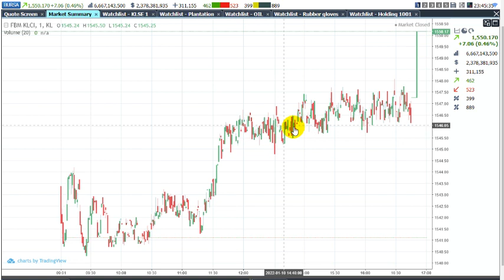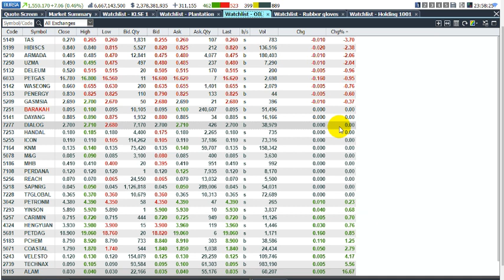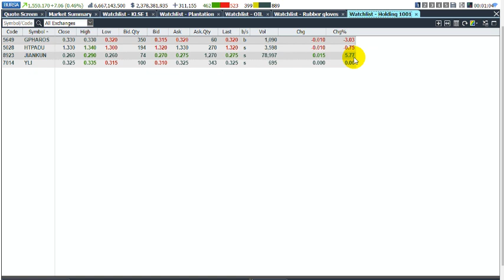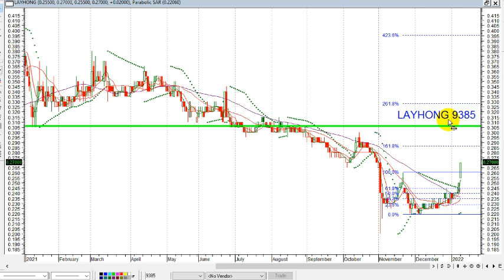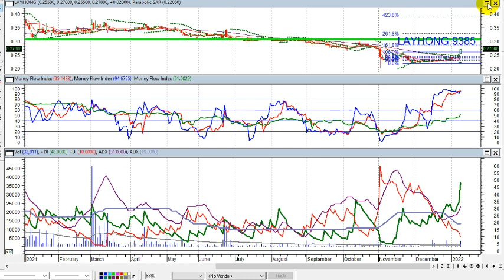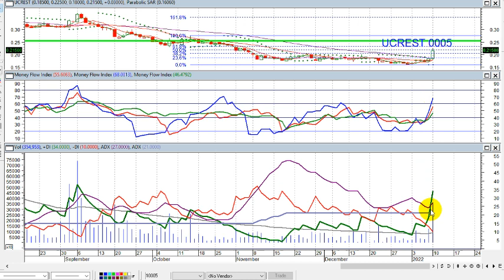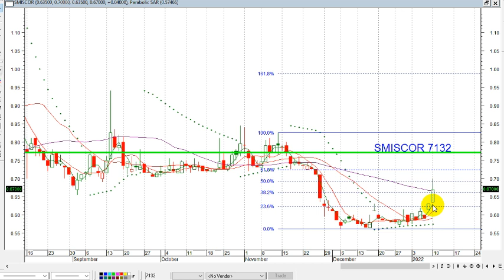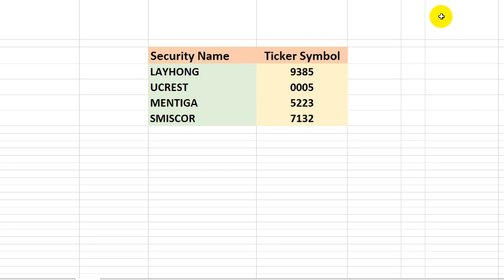KLSE PILIHAN SAHAM2 BURSA YANG MENARIK MINAT RAMAI UNTUK 11 JAN 2022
KLSE SELECTION OF TRENDING STOCKS FOR 11 JAN 2022
IKLAN &&&&&&&&&&&&&&&&&&&&&&&&&&&&&&&&&&&&&&&&&&&&&&
Security Name Ticker Symbol
LAYHONG 9385
UCREST 0005
MENTIGA 5223
SMISCOR 7132